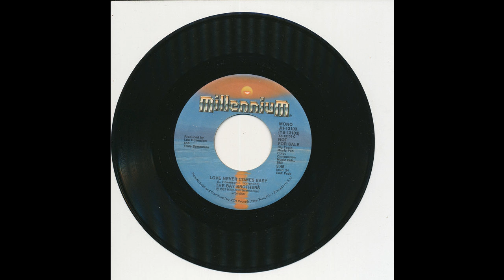The Bay Brothers - Love Never Comes Easy (Side B) - Millennium 13103